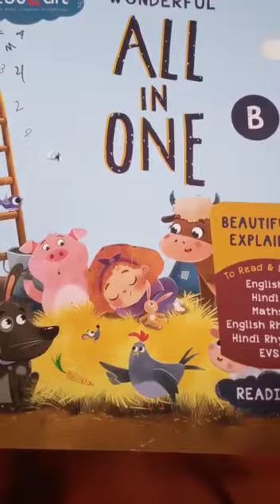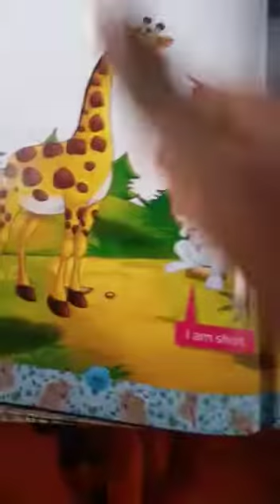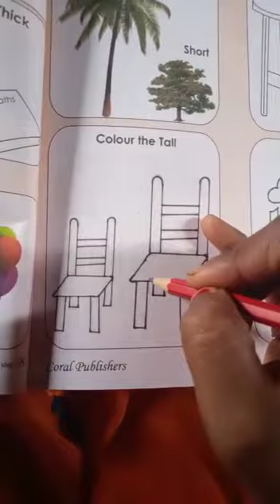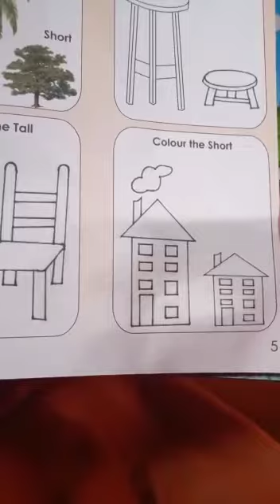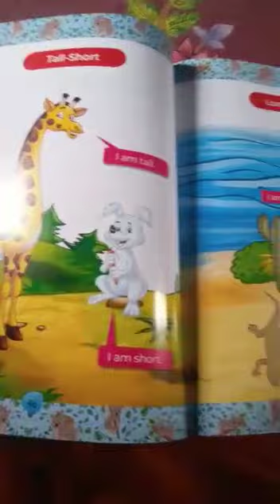Maths (class LKG)#1